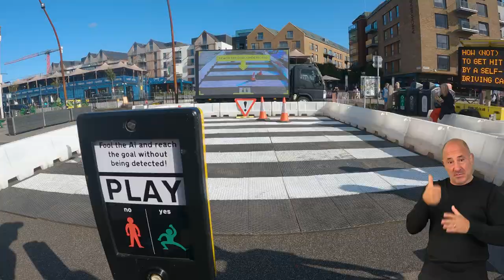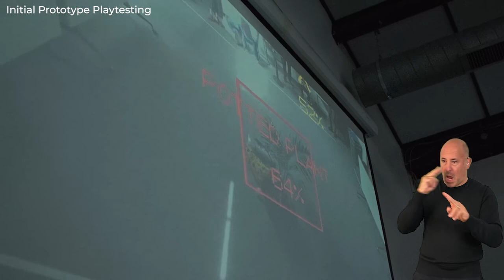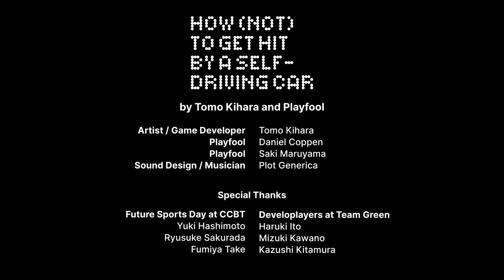How (not) to get hit by a self driving car | Playable City 2023 | Watershed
A street-based game that challenges visitors to avoid being detected as a pedestrian in the eye of an AI. As surveillance cameras evolve and self-driving technology becomes increasingly prevalent, the cities we live in are starting to see us back.

How (Not) to get hit by a self-driving car is a collaboration between Tomo Kihara and Playfool. How (Not) to get hit by a self-driving car was commissioned as part of Playable City Sandbox 2023 as part of MyWorld, funded by UKRI. Playable City Sandbox is a creative research and development programme produced by Watershed